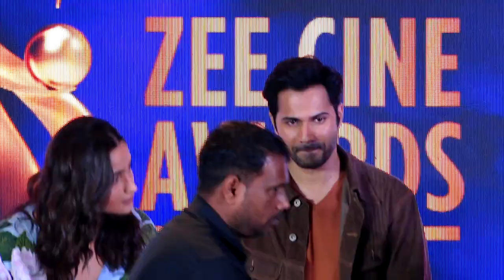Zee Cine Awards 2023 Press Conference | Alia Bhatt | Varun Dhawan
AN EXCITING ANNOUNCEMENT ABOUT ZEE CINE AWARDS 2023, BY BOX OFFICE -DARLING-  ALIA BHATT & VARUN DHAWAN-03